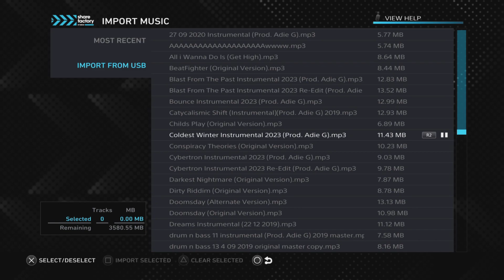Coldest Winter Instrumental 2023 (Prod. Adie G)